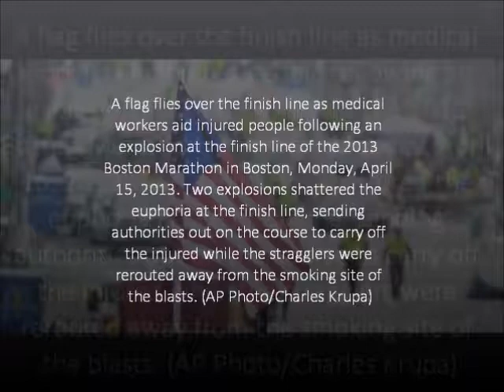Craig Ferguson Speaks about Boston Marathon Explosions - 04-15-2013